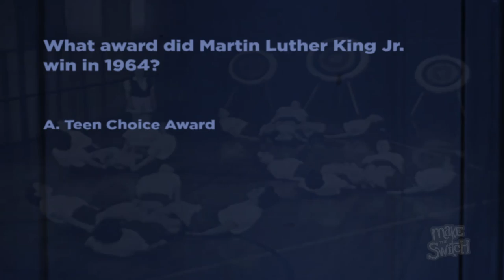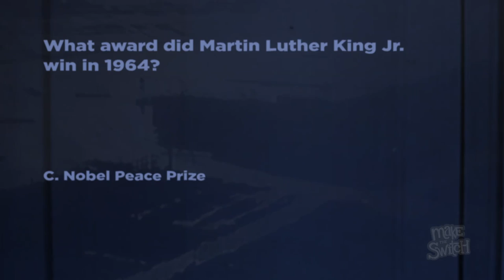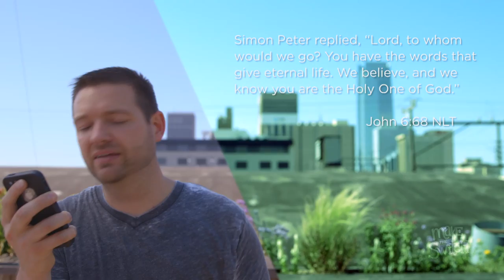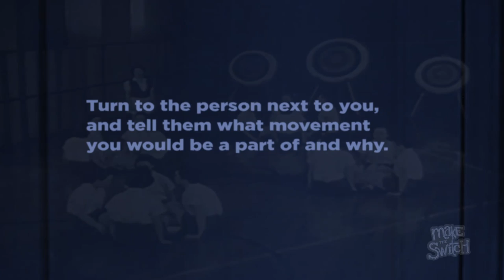Switch: Make the Switch: Be the Church - Part 1 - LifeChurch.tv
In this series, we’ll talk about what it looks like to be a person who lives their life with good character. If you want to become someone great, you don’t want to miss what it takes to be a person of character. The question is: will you Make the Switch?